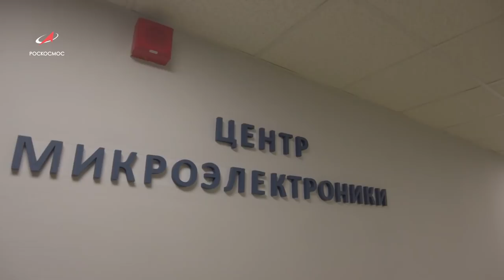Космическая среда № 349 // проект «Вызов», OneWeb, подготовка грузового корабля «Прогресс МС-18»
Выпуск 349. В программе от 13 октября 2021 года:

00:00 — проект «Вызов»: съемки и работа на МКС;
01:55 — запуск с космодрома Восточный космических аппаратов OneWeb;
03:05 — новое производство в АО «Российские космические системы»;
04:42 — одной строкой: грузовой корабль «Прогресс МС-18» готовят на Байконуре, кислород для Воронежа, спутники «Экспресс-РВ», телескоп Euclid, коррекция орбиты МКС,  диаметр орбиты С/2014 UN271, пролёт над Юпитером и Ганимедом, участие Беларуси в стройке Восточного;
09:48 — хронограф: 12 октября 1964 года был запущен первый многоместный корабль «Восход-1»;
10:50 — астрофотография недели: NGC 6559, «величие Земли», утренний зодиакальный свет.